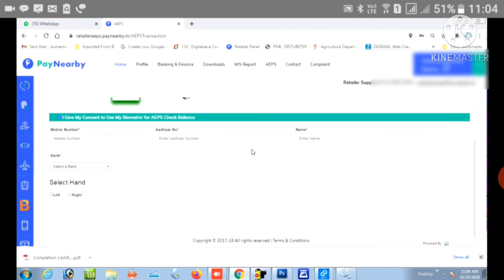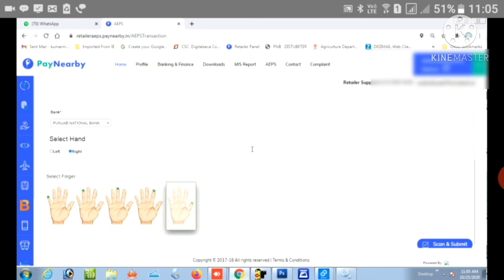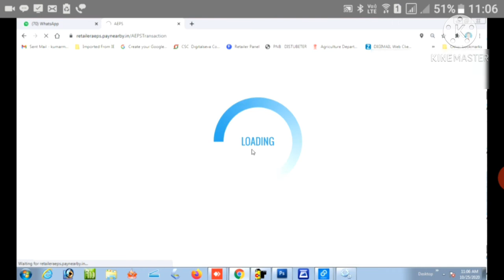paynearby balance check 58k views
56 views
paynearby balance check , aadhar number se balance chake
If you are a retailer/merchant then Download the PayNearby App immediately! ... as cash withdrawal, cash deposit, balance inquiry, domestic money remittance, ...
The Retailer ID is free. Please sign up on the PayNearby Merchant App and complete your eKYC. Once your KYC is completed, there will be a registration fee of Rs. 1000 to use the services on the app.

Become a PayNearby Retailer to Earn More Income in just 3 simple steps:
1. Download & Register on the PayNearby App.
2. Upload KYC.
3. Start Earning.